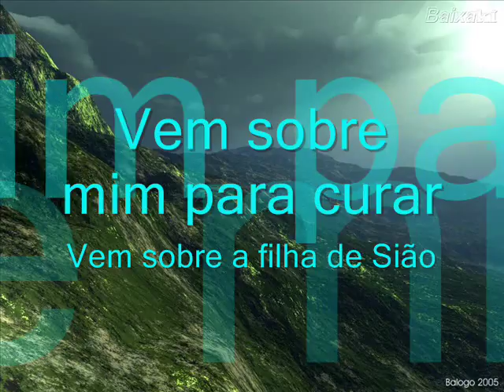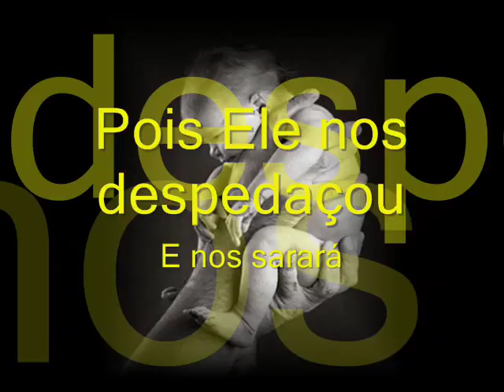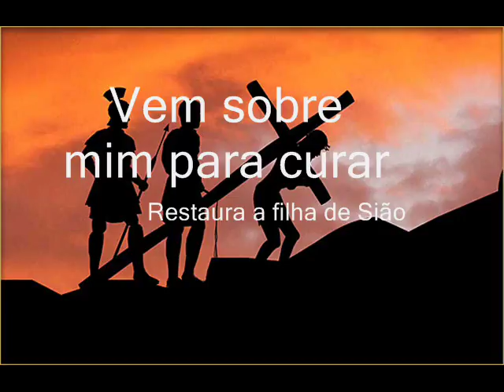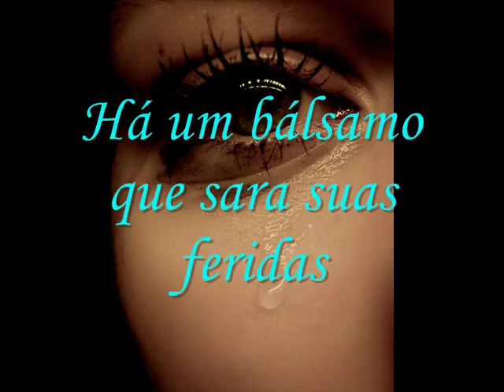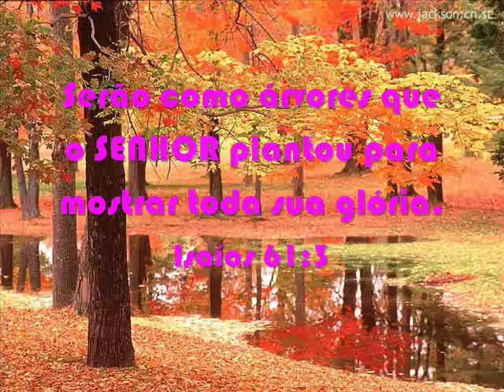Bálsamo de Gileade (com legenda)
Há um médico em Gileade, há remédio em Gileade...